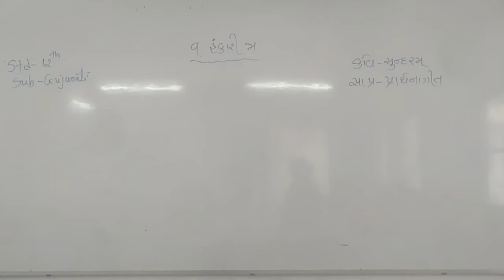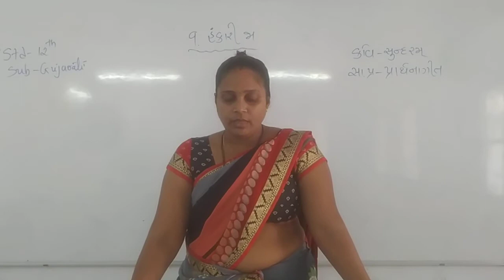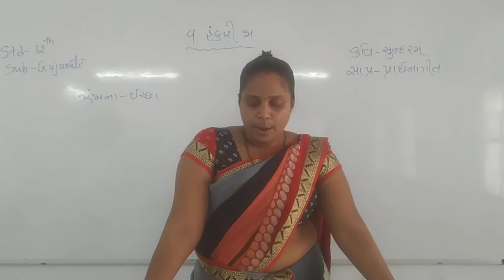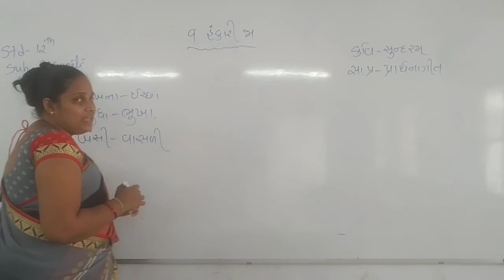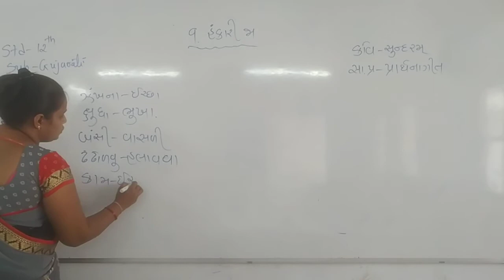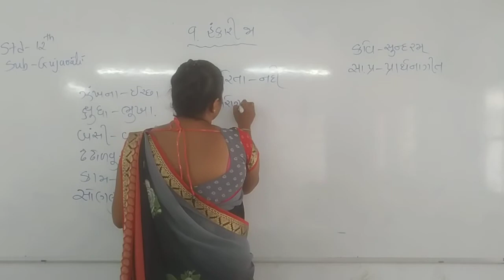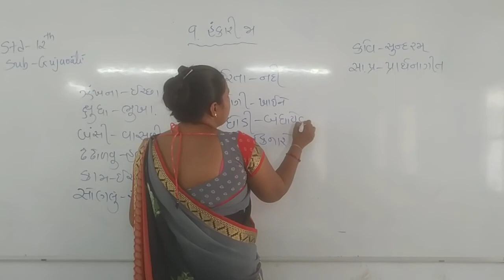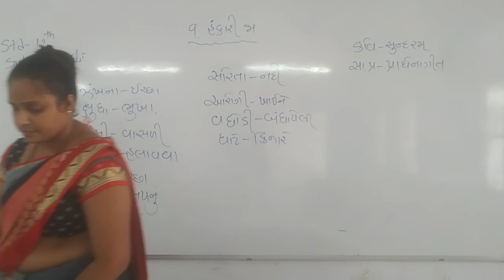Std -12 Gujarati Chap-9 Hankari ja